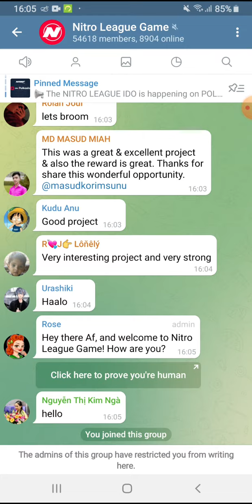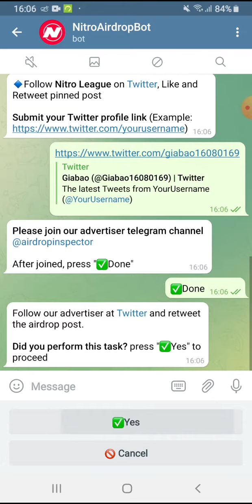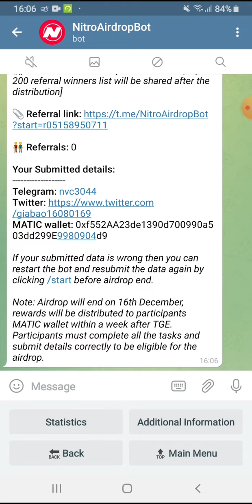Hướng dẫn Airdrop nhận 35 token NITRO. Mạng POLYGON.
💯%APP KHAI THÁC COIN MIỄN PHÍ TIỀM NĂNG KHÔNG THỂ BỎ QUA🔥

🔥 App mới ra lò. Khai thác miễn phí 50M token BMO/ ngày. Nhanh tay đk đừng bỏ lỡ

🌺CONTRAC BMO: (MẠNG BSC)
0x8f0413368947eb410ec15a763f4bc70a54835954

    Viết tin nội dung sau:
     🌟您好，请帮我验证我的帐户。谢谢
My phone: +8498xxxxxx
My address: 0x38CD7c2xxxxxx6Faa0bD733c8CcE4755cb

👉 App đào đồng RIOTCOIN. Đk và KYC thành công, tặng ngay máy đào 50$/24h. 1/12 List sàn

👉 Kèo ngon làm gấp. Khai thác 10M đồng Coin VULTURE/24H.  Mạng HECO. Giới hạn 100.000 ví

👉 KÈO ĂN CHẮC, ĐÀO COIN  KGT TRÊN SÀN KUGOUEX. 100M/24H. ĐÃ LIST SÀN KHÔNG THỂ BỎ QUA

Mã giới thiệu: YTz04P
👉App đào đồng CNT miễn phí. Dự án tiềm năng không nên bỏ qua. Tổng cũng nhỏ, 30/11 KYC.
Mã giới thiệu: I2KMqE